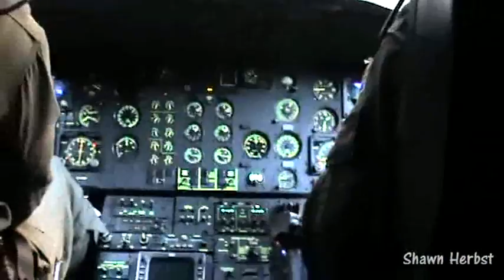SAAF Oryx Helicopter Training - Helmet Camera View